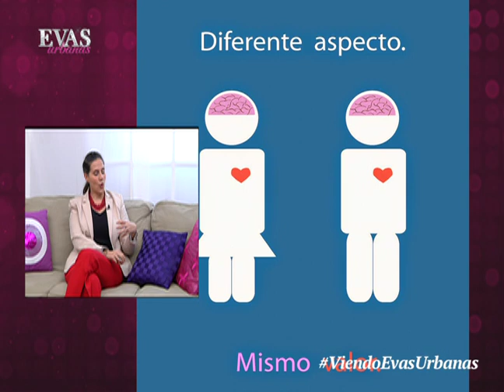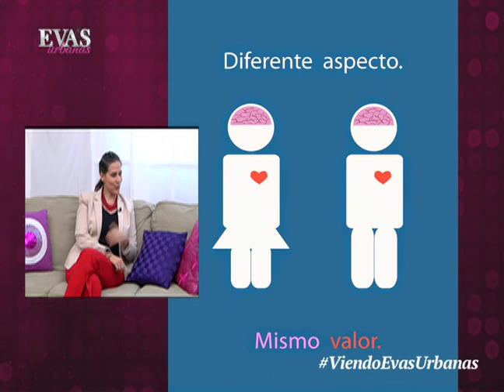Feminidad Sana | Evas Urbanas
¿Cómo alcanzar un Feminidad Sana? Tips valiosos con la psicóloga Monica Wheelock